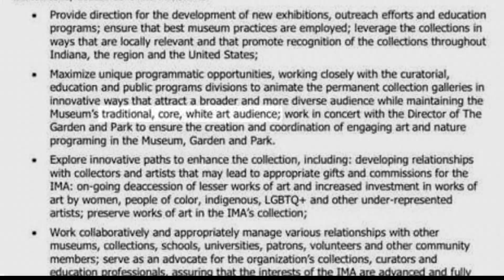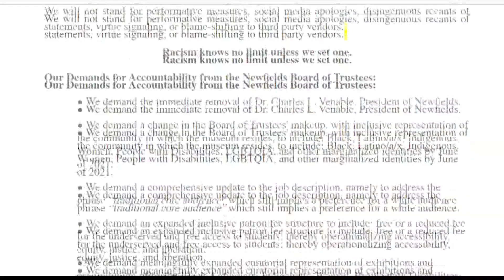Calls for Newfields president to resign after job posting sparks outrage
Indianapolis Museum of Art president Charles Venable is facing increased pressure to step down.